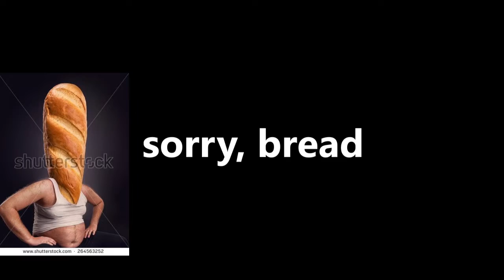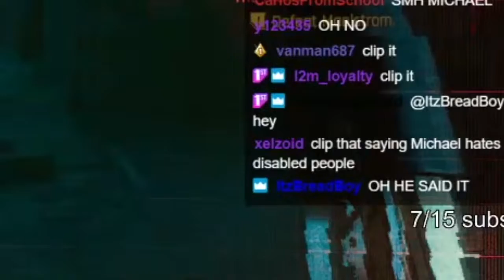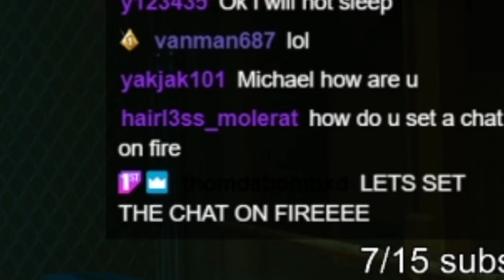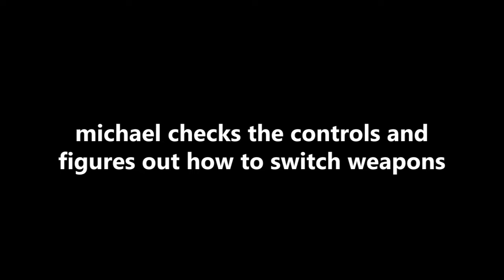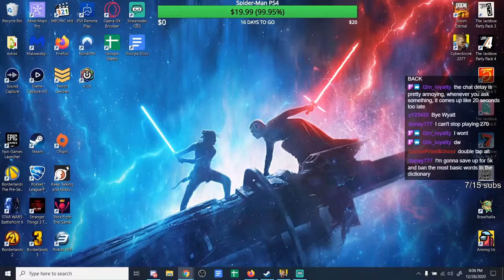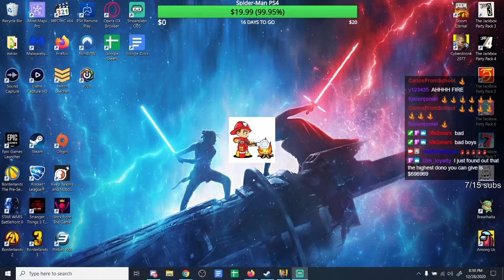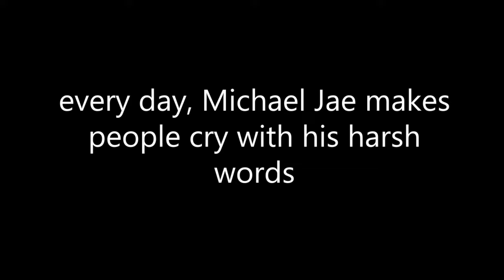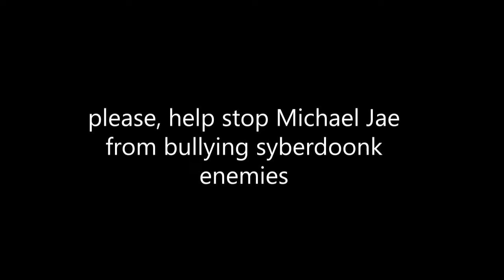Making Friends With All The NPCs In Cyberpunk 2077